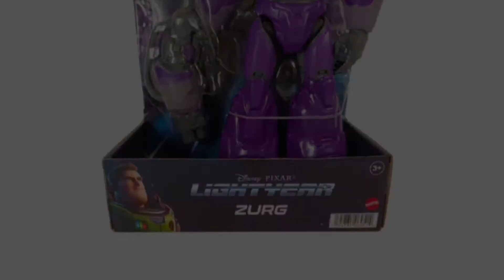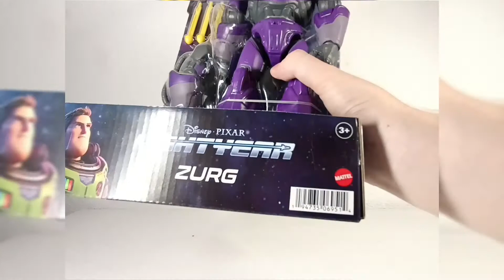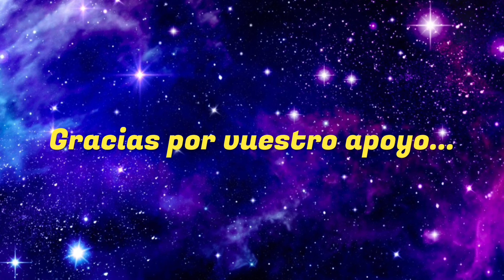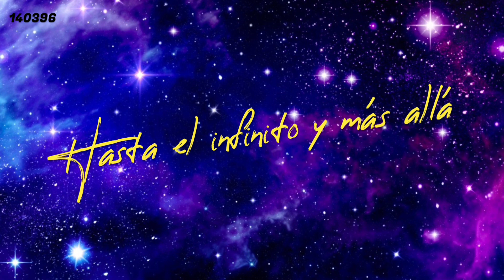🤖 Unboxing y Reseña de figuras • Mattel Zurg + bláster • LIGHTYEAR